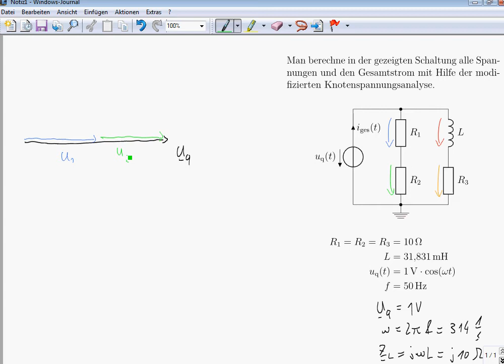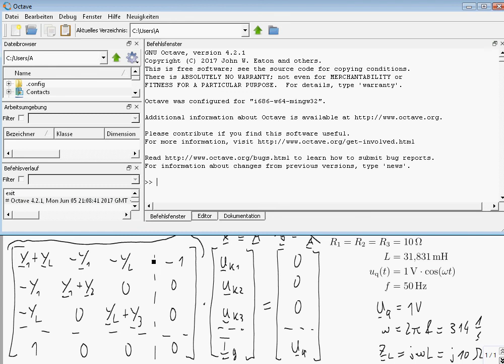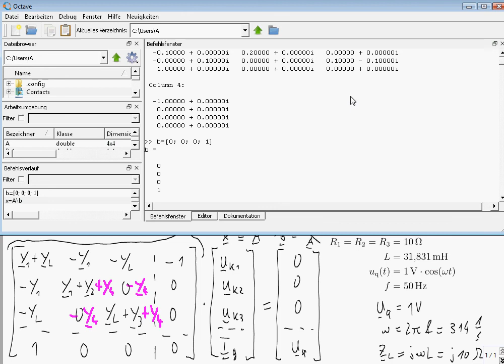Modifizierte Knotenspannungsanalyse mit Spannungsquelle an einem Beispiel erklärt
Die Anwendung der modifizierten Knotenspannungsanalyse zur Berechnung von elektrischen Netzwerken wird anhand einer einfachen Schaltung im Frequenzbereich gezeigt. Dazu wird das nötige Gleichungssystem von Hand in Matrixform aufgestellt und dann mittels GNU Octave gelöst. Zur Kontrolle werden die Spannungen vorher per Zeigerbild bestimmt.